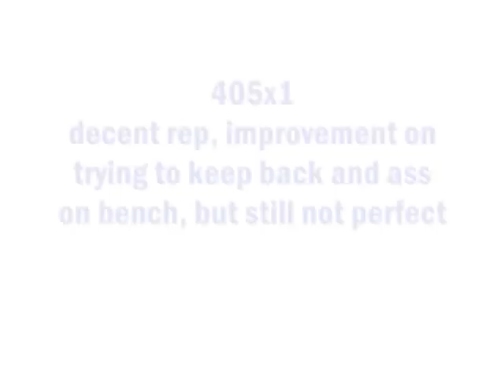L.A. BEAST- 405 Bench Press - (Shake Weight Edition)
350x1- clean rep
385x1- clean rep
405x1- Decent rep
Shake Weight- Total Domination

SORRY FOR ANY RECENT AGE RESTRICTIONS ON MY VIDEOS:
to watch all my videos restriction free. Thank You!

labeast62